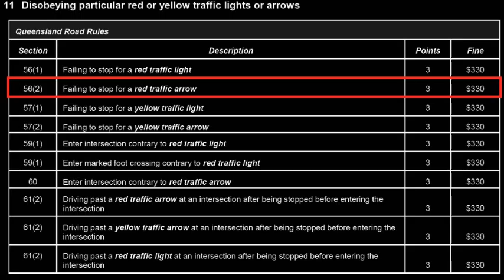Red Light Runner Albion 16 Oct 2013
More examples of the bad driving habits of Brisbane motorists.

Yet another driver running a Red light.

When will this ever be monitored, fines issued, or otherwise be stopped from occurring?